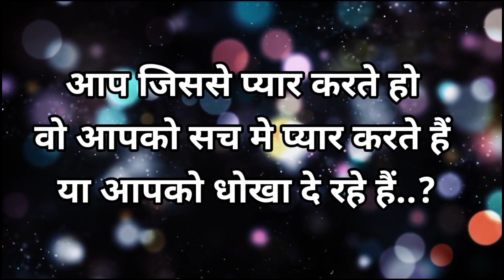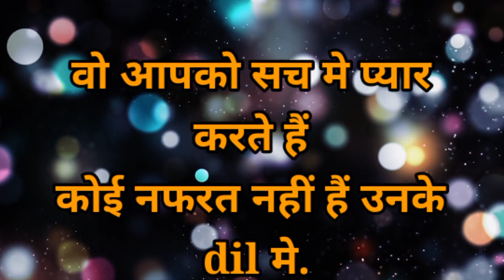love game|love quiz game today|life quiz|choose one number|love inspire game